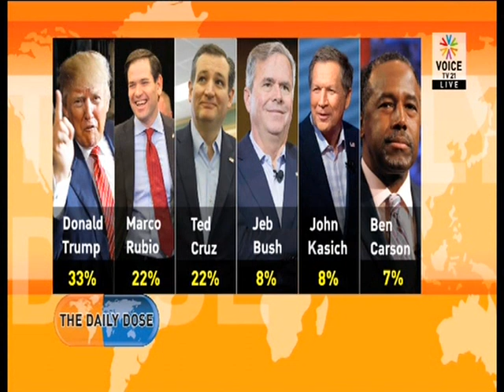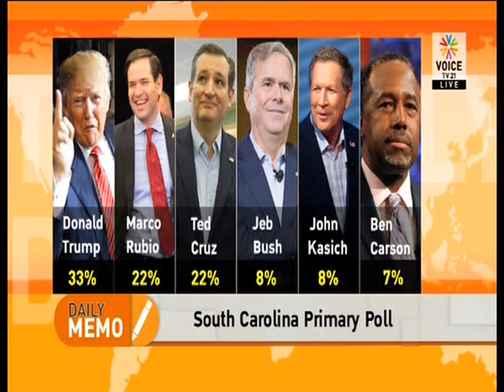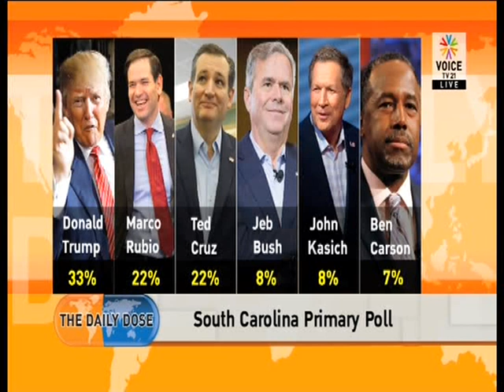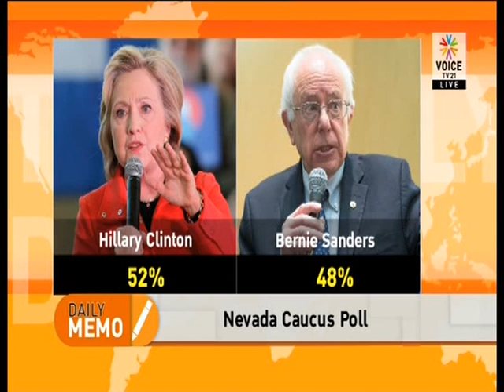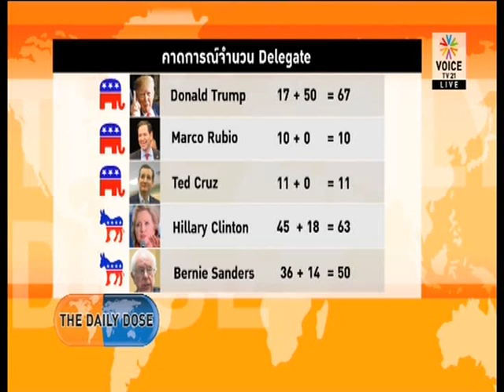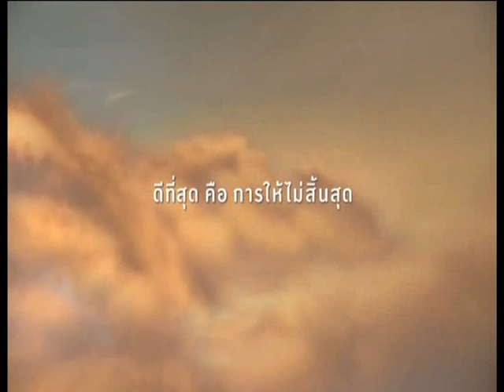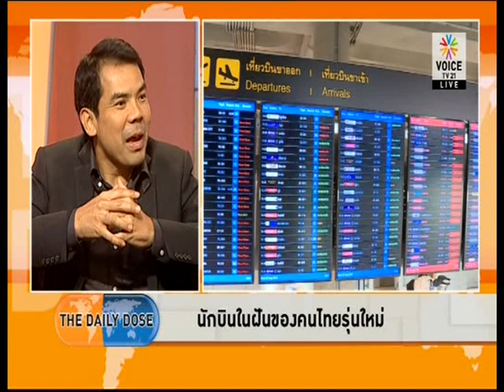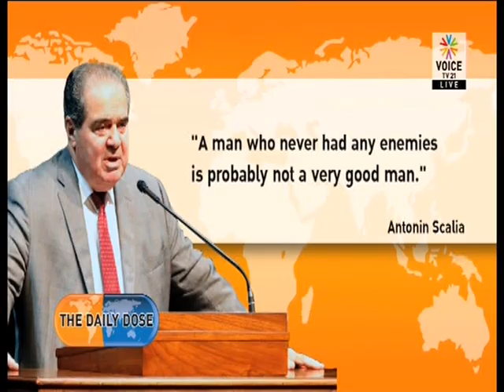The daily dose 23 02 59